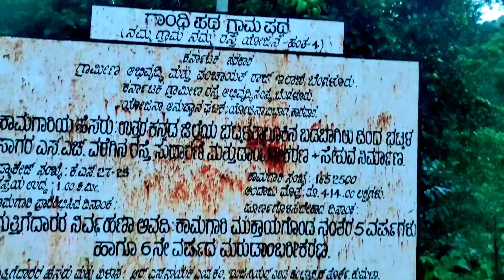There is a Very Beautiful Hanging Bridge Over Sagar Road in Bhatkal || Badebagilu hanging bridge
Sagar road hanging bridge
bridge distance
bridge photos
bridge video
bridge from bhatkal
bridge from my location
An outing to hanging bridge at Sagar road in Bhatkal | Badebagilu hanging bridge
most popular place in bhatkal
vlog
vlog video
vlog music
vlog malayalam
vlog hot village
vlog marta riva
vlog song
vlog channel
vlog kai
vlog video
bhatkal video
bhatkal city video
bhatkal dance video
bhatkal comedy video
bhatkal ki video
bhatkal live video
bhatkal kidnap video
bhatkal ka video
bhatkal shamsuddin circle video
bhatkal
bhatkal news
bhatkal vlog
bhatkal news today
bhatkal sahil online
bhatkal rain today
bhatkal live
bhatkal recipe
bhatkal city
bhatkal sahil news
bhatkal vlog
bhatkal vlog
bhatkal vlogger
bhatkal food vlog
Nomad
nomad shubham
nomad shubham vlogs
nomad shubham new video
nomad shubham first video
nomad shubham girlfriend
nomad shubham fight with punjabi
nomad shubham meet nastya first time
nomad nastya
nomad tour
nomad asmr
muskan sharma bhatkal vlog
bhatkal news today live